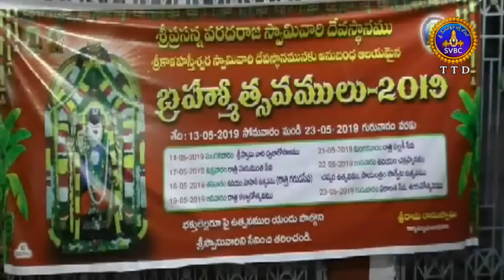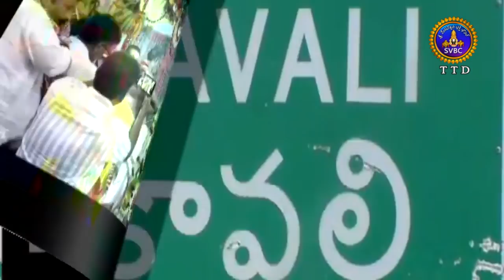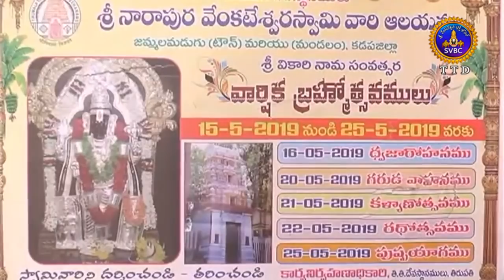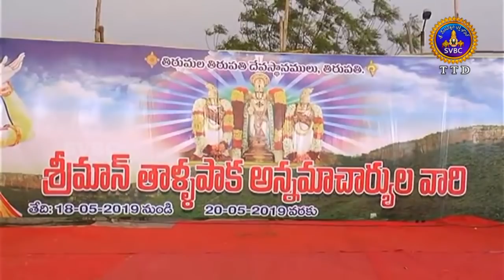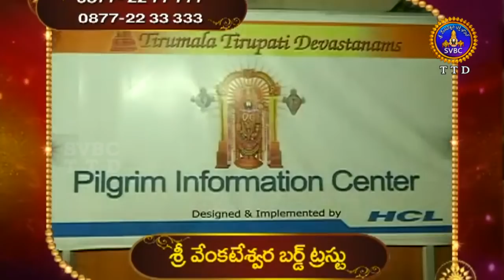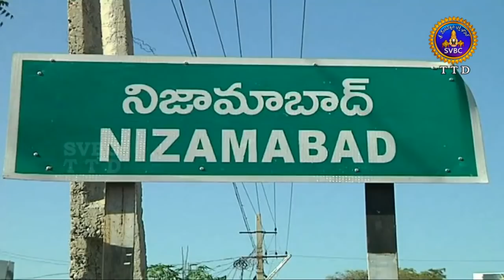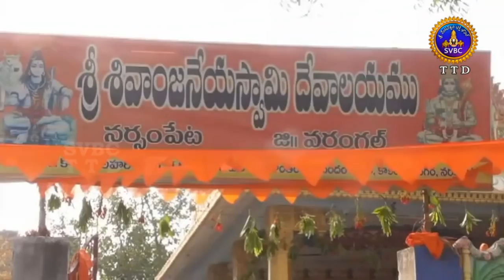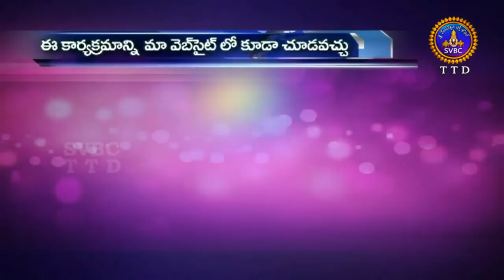ఆధ్యాత్మిక విశేషాలు| Adhyatmika Viseshalu | 9 Am | 20-05-19 | SVBC TTD